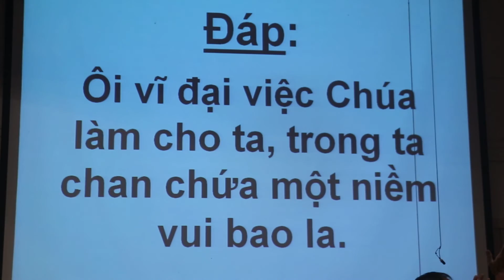TV125 Ôi Vĩ Đại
Lễ Các Thánh Tử Vì Đạo Việt Nam
Đáp Ca - TV125 Ôi Vĩ Đại
Hải Triều
Ca Đoàn La Vang Tình Thương
St. Elizabeth Church